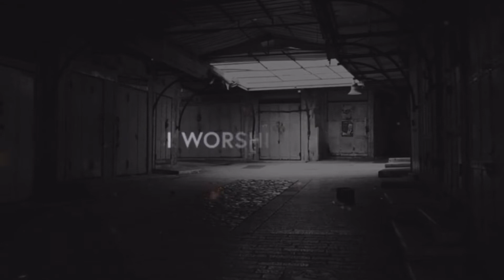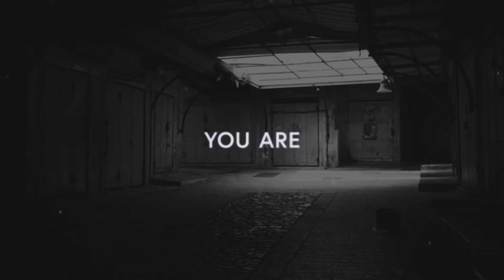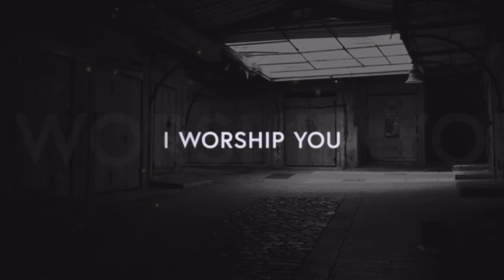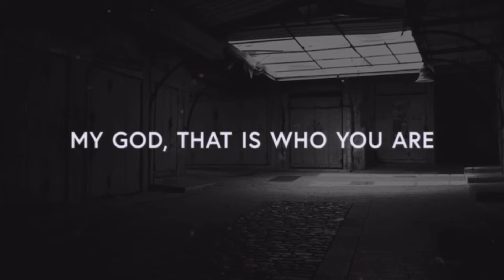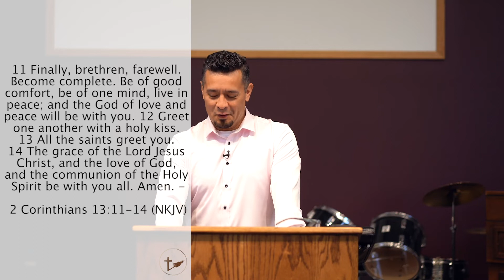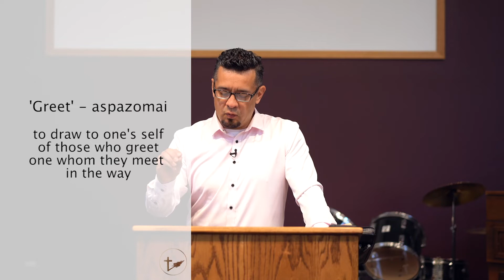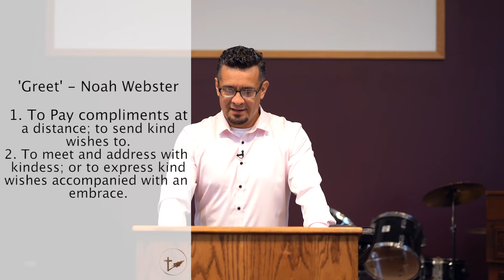Full Contact | Pastor John Hernandez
If you are led you can send Tithes and Offerings to:
Safe Haven Christian Center